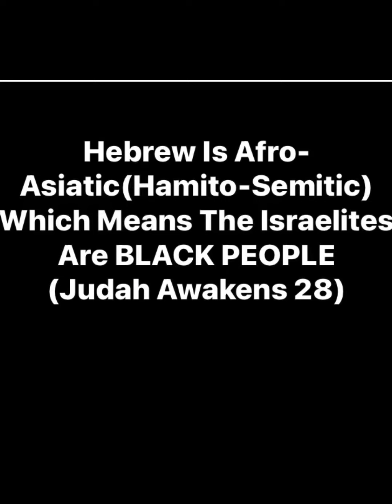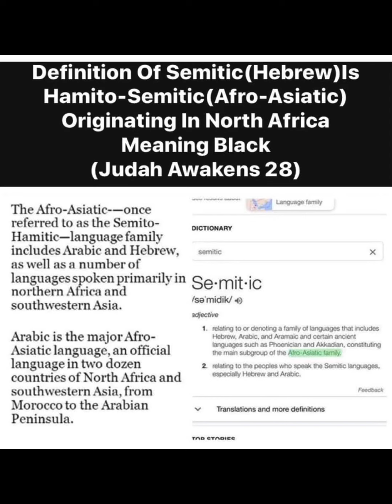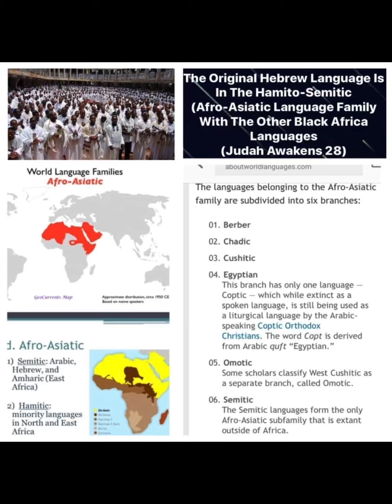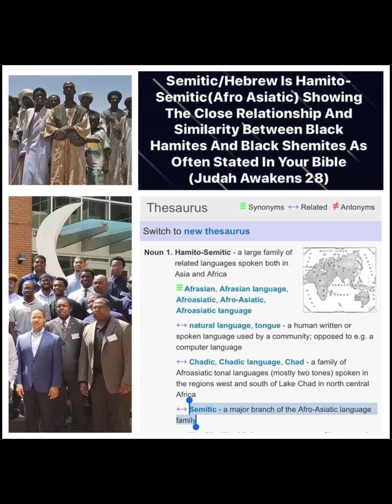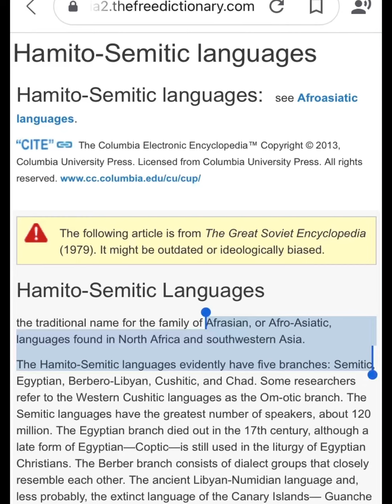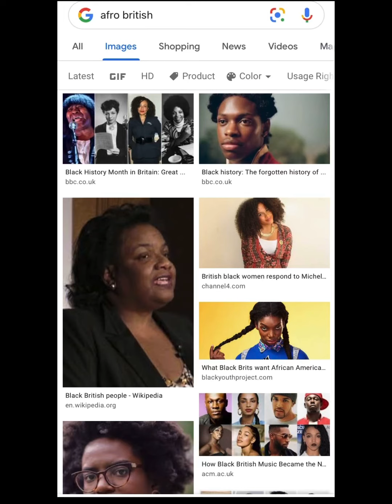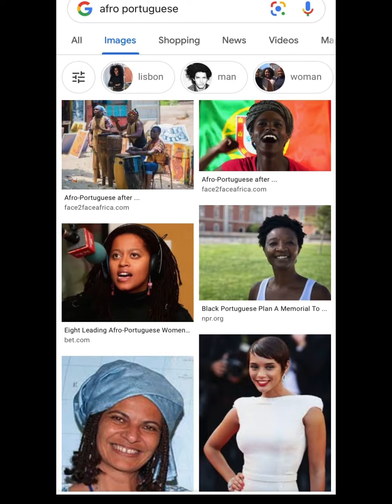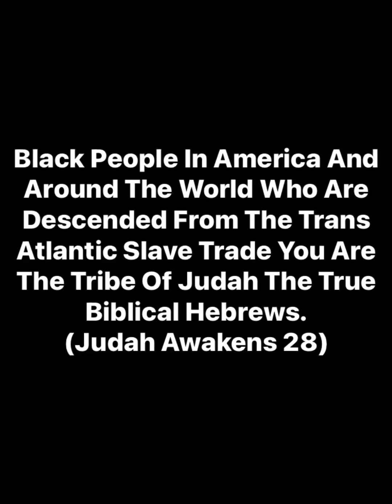Hebrew Is Afro-Asiatic Which Means The Israelites Are Black People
Nothing fancy. Just a quick video I did to show that the Israelites are Afro-Asiatic(Hemito-Semitic) and that whenever they place the word AFRO in front of a group of people it means that those people are black. It’s going to be repetitive in the video. Words like black, Afro-Asiatic and again you will here over and over again. I want to drive the point home to you that Afro ALWAYS MEANS BLACK when they place it in front of a group of people. A few quick and easy Google searches was all it took to show what they have kept hidden from us all along. It’s been right there for us to see this entire time. Some of you might already know these things but to those of you who don’t know you do too. Afro-Asiatic
Black people in America and around the world who are descended from the Trans Atlantic Slave Trade you are The Tribe of Judah the true biblical Hebrews.(Judah Awakens 28)

judah_awakens28